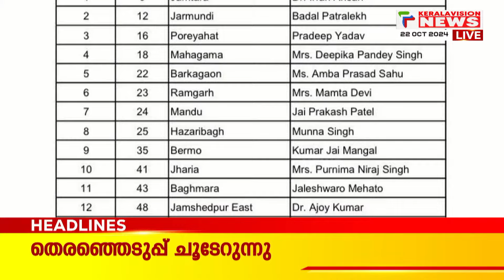നവീന്‍ ക്ലീന്‍ | Malayalam News Headlines | 10 AM NEWS | 22/10/2024